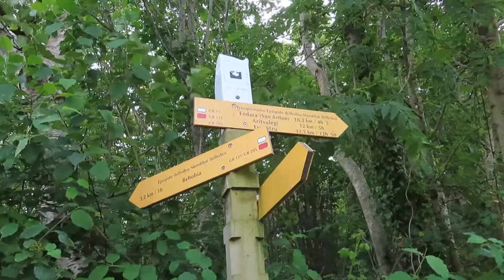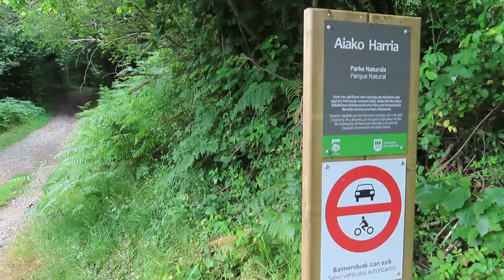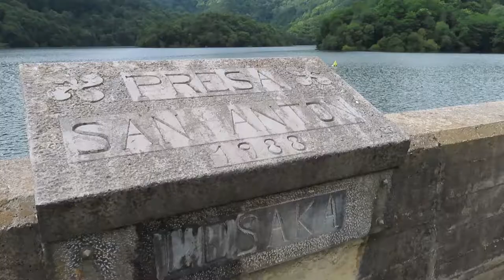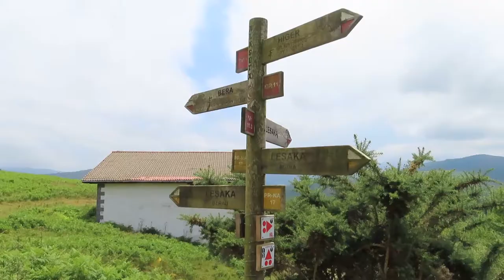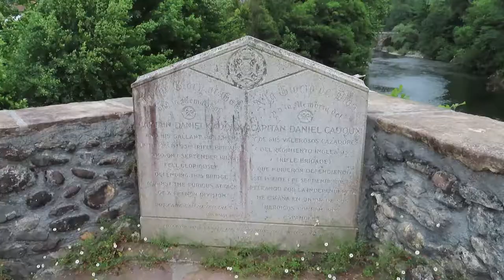#2 GR-11 SENDA PIRENAICA: Irún-Bera | GUIPÚZCOA/NAVARRA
Primera etapa del GR-11, tras la etapa prólogo del Cabo de Higuer, donde nos despedimos del mar Cantábrico. Tras abandonar las últimas casas de Irún, remontaremos en empinada cuesta las primeras estribaciones de los Pirineos en busca de la ermita de San Marcial y más adelante de las Peñas de Aya, a las que no llegaremos. Se trata de unas moles graníticas que por primera vez desde el mar superan los ochocientos metros de altura, rodeadas de grandes bosques mixtos, pastizales y caseríos, en el típico paisaje vasco de montaña.
Enseguida entraremos en Navarra, antes de bajar al embalse de San Antón, desde donde iniciaremos una nueva subida por más caseríos, parches de bosques y pastos camino de Bera, bella localidad situada a orillas del río Bidasoa, que vimos desembocar en el Cantábrico en Hondarribia. Larga etapa, aunque sencilla, que acumula un buen desnivel. Es un buen entrenamiento para las etapas que vendrán a continuación por el Pirineo navarro.
Etapa realizada en junio de 2022.

MÚSICA